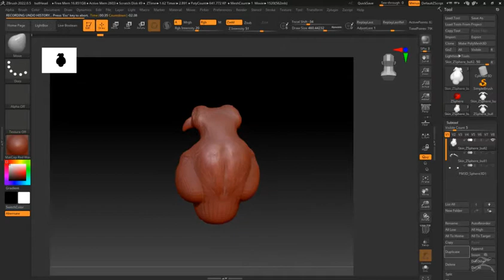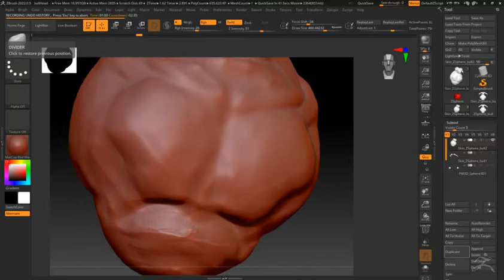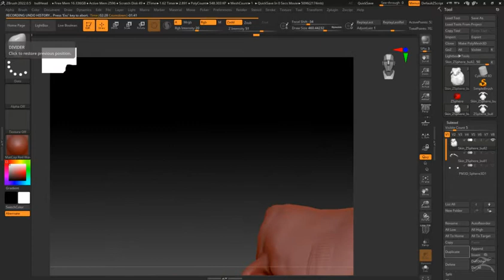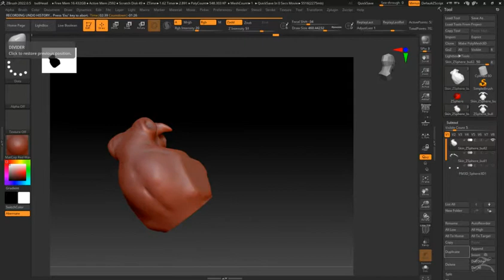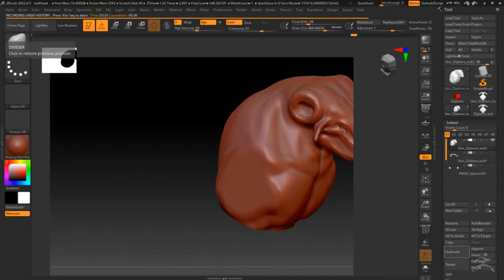ZB | Bull Head 01 | Practice